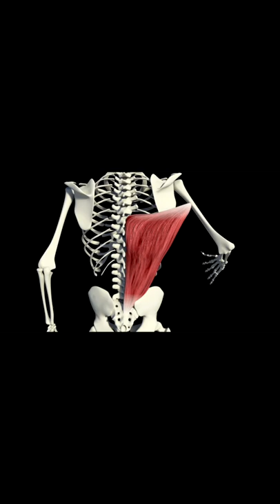MIKE MENTZER: CLOSE GRIP VERSUS WIDE GRIP CHINS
To learn more about Mike Mentzer's life, legacy and teachings, please